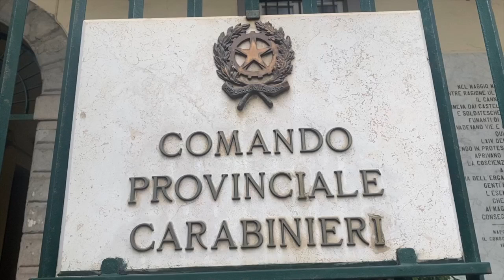Vasta Operazione dei CarabinierI di Napoli. Duro colpo inferto al clan Giannelli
Le indagini hanno ricostruito la piena attività operativa del Clan operante nelle aree urbane di via Cavalleggeri, via Coroglio, Agnano e Bagnoli nel settore delle estorsioni e del narcotraffico. Controllo anche sui parcheggiatori abusivi.